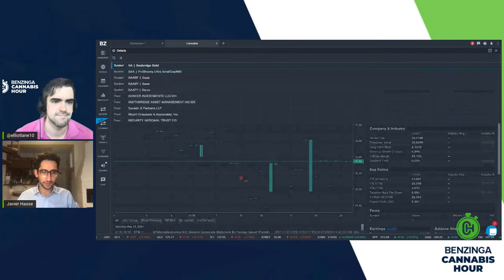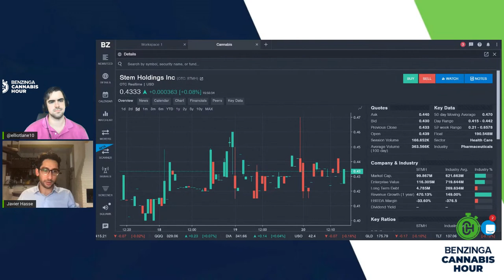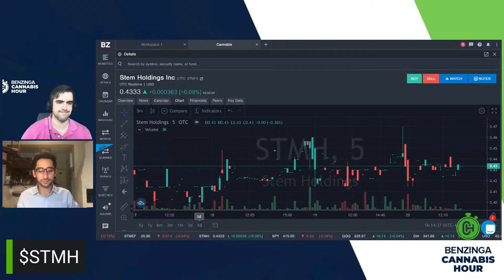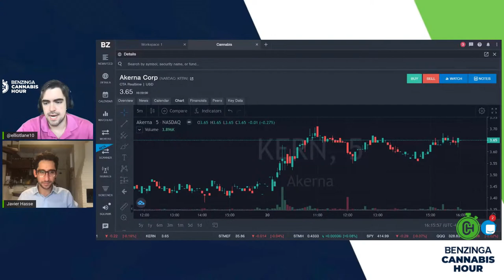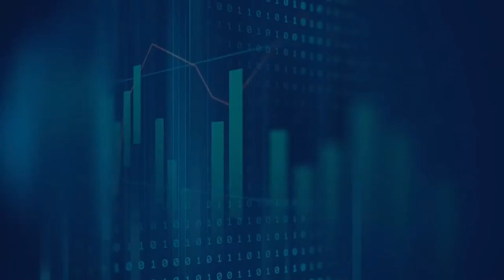Compliance & Business in Cannabis | Benzinga Cannabis Hour | Benzinga Stock Market Live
Benzinga Cannabis Hour is a weekly show that focuses on the latest news and business trends in the cannabis industry. So, let's deep dive into the video to learn about cannabis stocks.

The cannabis industry is a relatively new area of investment, creating an array of opportunities for adventurous traders like you. The marijuana industry includes companies directly related to the research, development, and distribution of cannabis products, as well as companies that indirectly support these operations.

And if you've got any questions or feedback about this video topic, please leave a comment in the comments section.

- Youtube Code: SLIMERAZ

Susan Ameel: Co-Founder, THC Regs Global Regulatory Risk Advisors

💰Mutual Funds
💰Penny Stocks
💰Short Sellers
💵Forex Trading